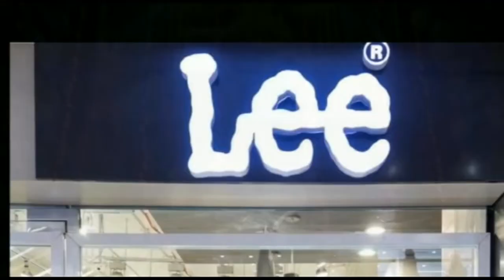गायघाट की घटना पर सांसद चिराग पासवान ने सरकार पर निशाना साधा